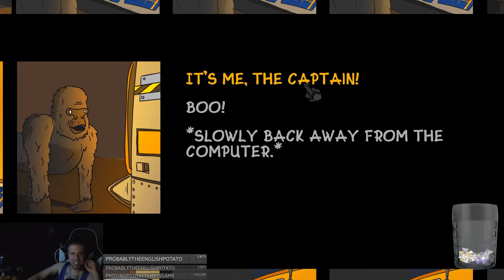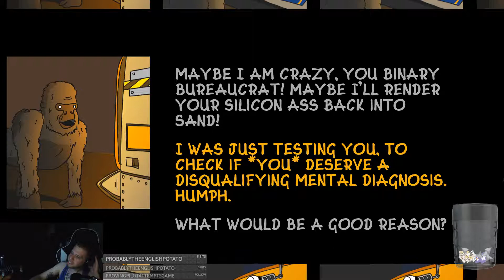Vape Escape : Full Playthrough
00:00 Intro
05:00 Body
10:00 Middle/End
15:00 Long Video Huh We Have a discord did you know that?
Lead by our Moderator Guitarist, also known as Dani

Get 10$ off your next groceries and have them sent to you!
IHAUSER151139 at check out

You can help me eat food, and get food for yourself with Blue Apron!